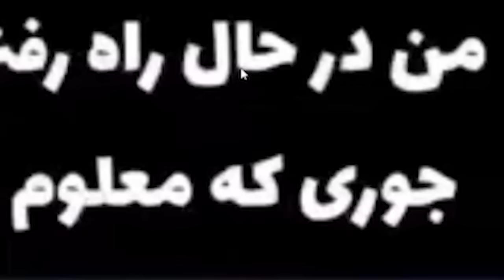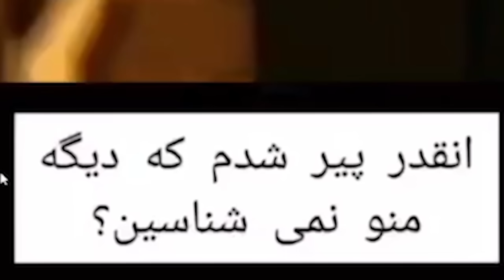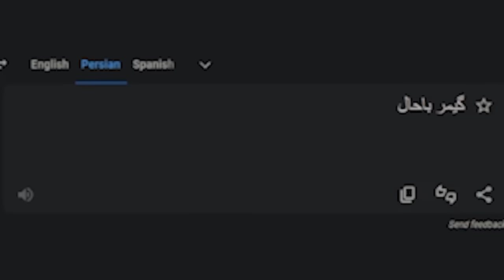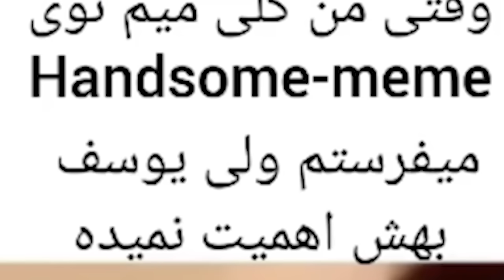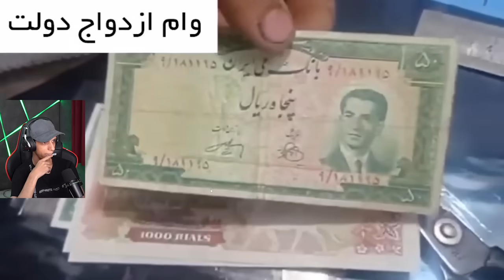اگه بخندم به گوز میرم (پارت پنجم)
✅ Main Channel:  @CoolGamer98